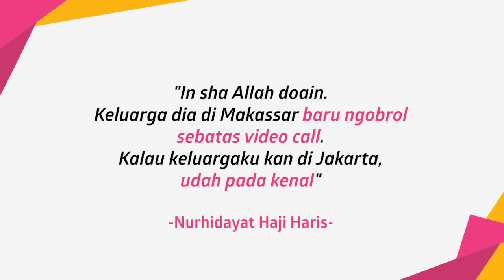Nurhidayat Akui Beli Mini Cooper Bekas Untuk Sarah Ahmad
KAPANLAGI.COM - KLovers,
Selebgram Sarah Ahmad diberi kado anniversary 6 bulan yang sangat istimewa dari kekasihnya, Nurhidayat Haji Haris. Sebuah Mini Cooper jadi penanda hubungan mereka yang baru berjalan 6 bulan. Mantan Kapten Timnas U-19 ini pun akui jika mobil itu mobil bekas.